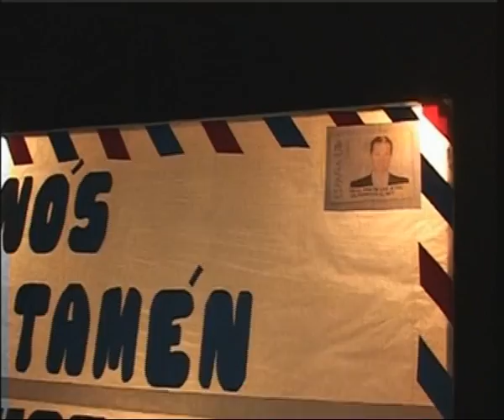PROCESIÓN DE A RAMALLOSA EN CELANOVA